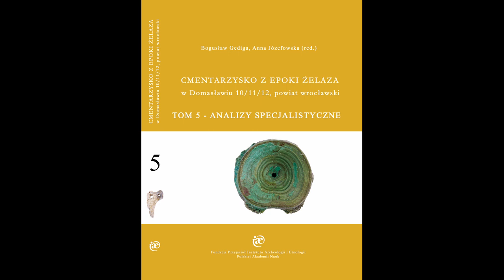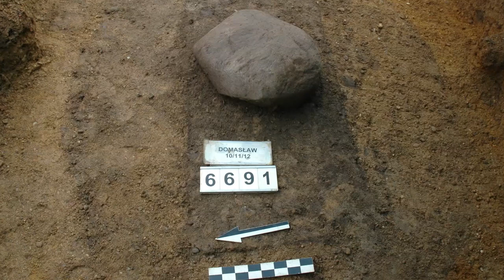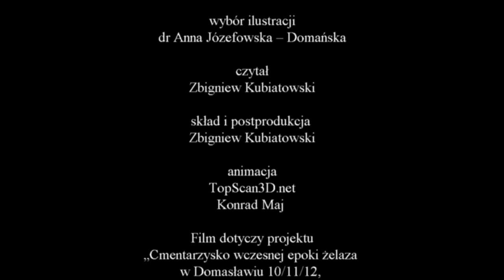Cmentarzysko z wczesnej epoki żelaza w Domasławiu 10/11/12, pow. wrocławski. Tomy 4 i 5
Fundacja Przyjaciół Instytutu Archeologii i Etnologii PAN,
Instytut Archeologii i Etnologii PAN,
Ministerstwo Kultury i Dziedzictwa Narodowego,
Narodowy Instytut Dziedzictwa,

polecają prezentację dotyczącą realizacji projektu

"Cmentarzysko z epoki żelaza w Domasławiu 10/11/12, pow. wrocławski. Tomy 4 i 5"

Projekt dofinansowano ze środków Ministra d.s. Kultury i Dziedzictwa Naukowego,
w ramach programu "ochrona zabytków archeologicznych".